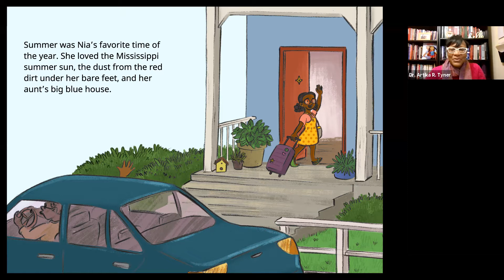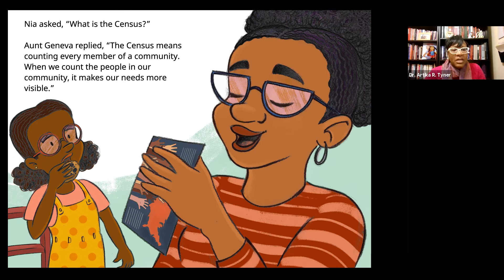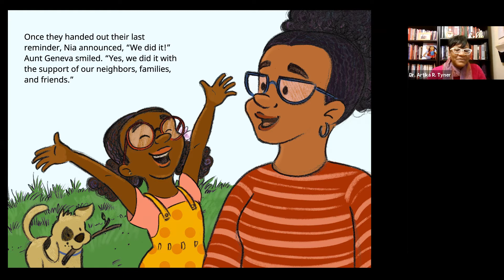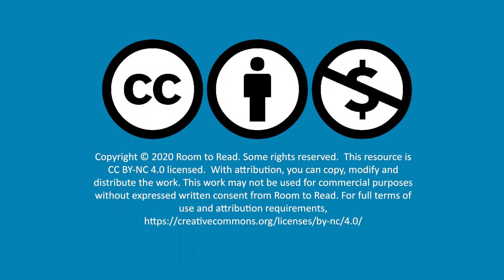Stand Up and Be Counted Read Aloud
Young Nia learns a lesson from her Aunt Geneva about the importance of the U.S. Census. She is reminded of the importance of the values of her community. Her aunt teaches her that being counted is a key way to make the community values of justice, freedom, and equality come alive.

Author: Dr. Artika Tyner

Illustrator: Kris Duran

Editor: Amy Maranville

Art Director: Kristine Brogno